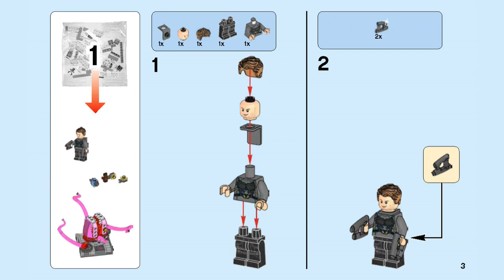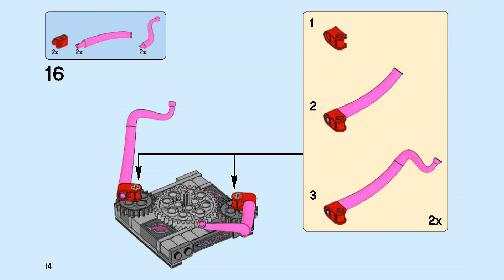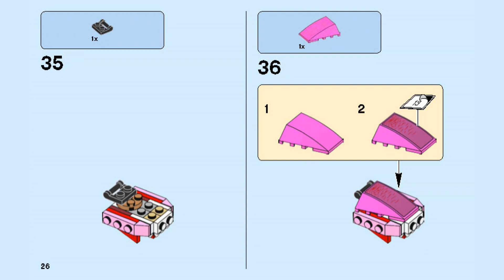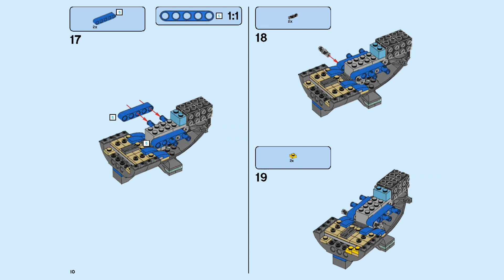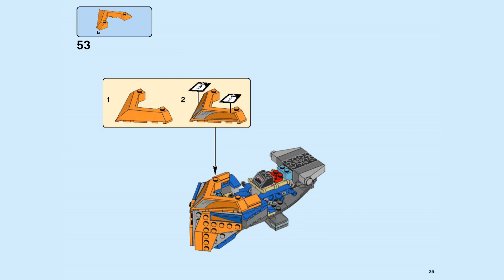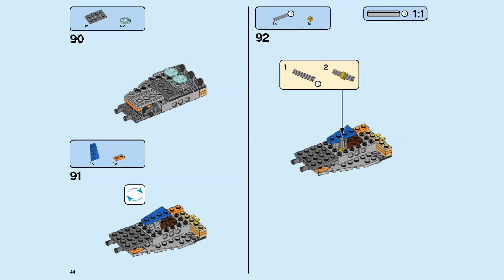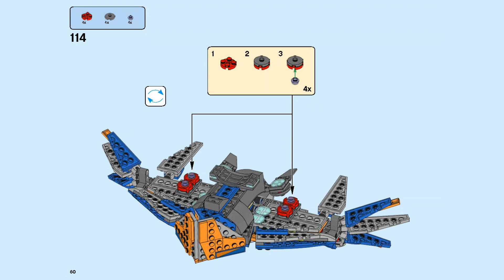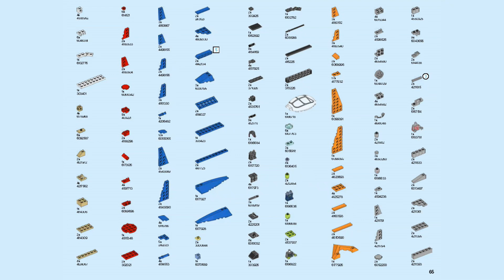How to Build LEGO 76081 The Milano vs. The Abilisk 2017 | LEGO Marvel Instructions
Building instructions for 76081, The Milano vs. The Abilisk, LEGO® Marvel™

Includes four minifigures: Star-Lord, Gamora, Nebula and Drax, plus a Groot figure.
Features the Milano spaceship and the Abilisk.
The Milano features movable wings, opening cockpit with room for four minifigures and Groot figure, two stud shooters and twin bomb-drop function.
The Abilisk monster features moving tentacles and an opening mouth.
Fly Star-Lord around the Abilisk using his jetpack and retrieve the Annulax batteries!
Attach minifigures to the Abilisk’s tentacles and turn the tentacle handle to bring it to life.
Weapons include Star-Lord’s two blasters, Gamora’s sword and Drax’s two daggers.
Accessory elements include two Annulax batteries, Nebula’s handcuffs and Groot’s boombox speaker.